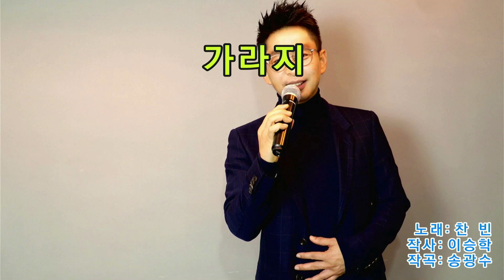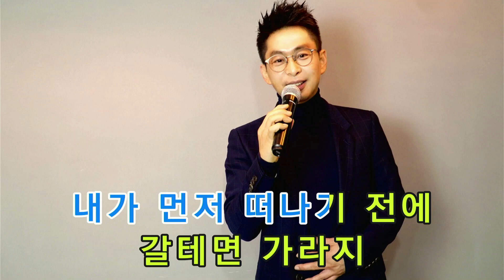꼬마대장 - 가라지 (원곡/찬빈)